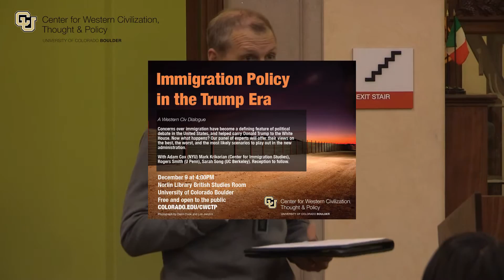Immigration Policy in the Trump Era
Featuring: Mark Krikorian, Rogers Smith, Adam Cox, Sarah Song

Concerns over immigration have become a defining feature of political debate in the United States and helped carry Donald Trump to the White House. Now what happens? Our panel of experts will offer their views on the best, the worst, and the most likely scenarios to play out in the new administration.

Presented at University of Colorado Boulder on Dec 9, 2016.